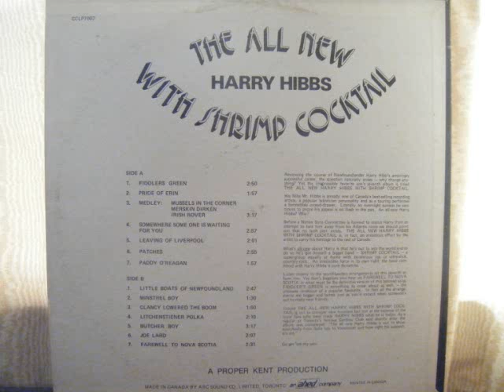leaving of liverpool.wmv